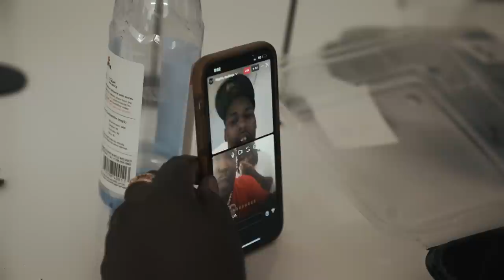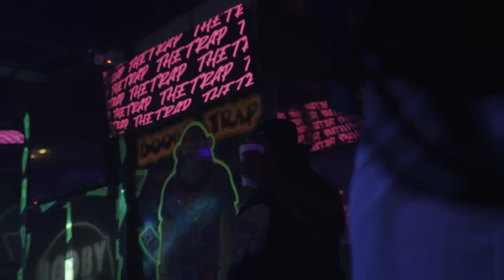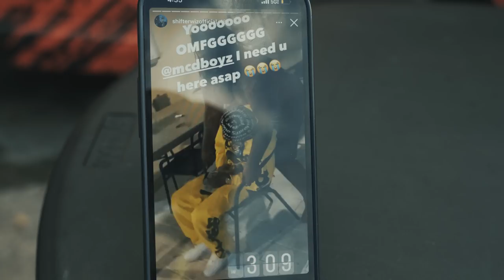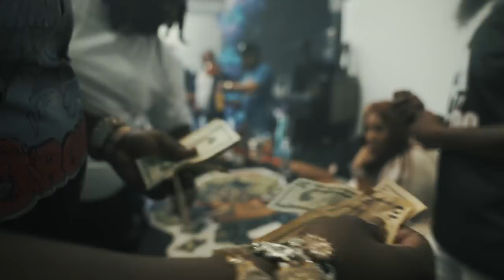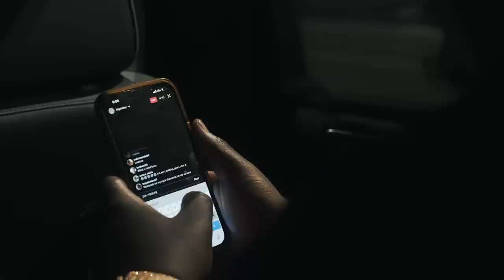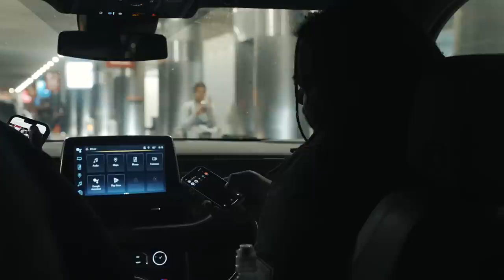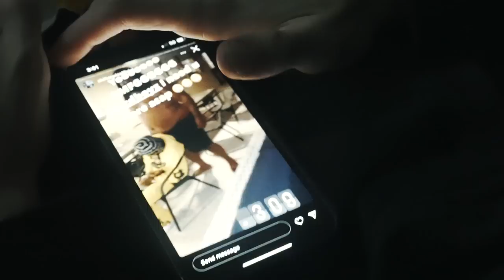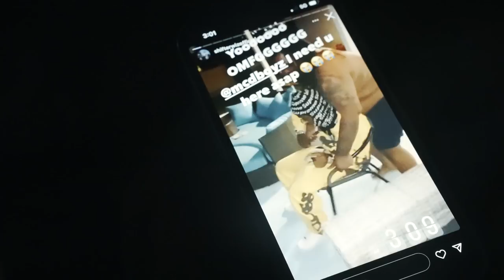Lou Gram "Clapped Records 4" Shifter Edition